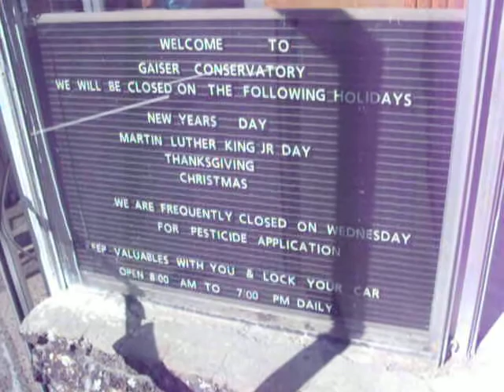Manito Greenhouse outside 01.AVI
Spokane, WA from July or August 2009